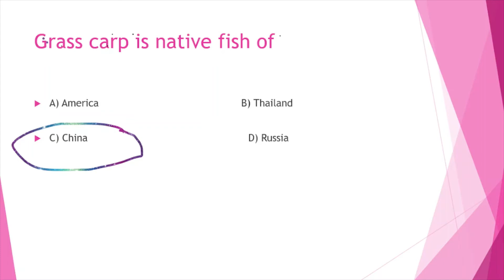Fish mcqs || What is national fish of pakistan masheerfish ppsclecturer zoology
On this chanel we learn about biology ,zoololg entry test to get admmision in MS nd BS Here we also learn about gat test mcqs like prepostion
Here we learn about
1 Zoology Mcqs
2 Physiology Mcqs
3Animal diversity Mcqs
4 Developmental biology
5 Biochemistry
6 English prepostion
fish mcqs
zoology lecturer
entry test mcqs zoology